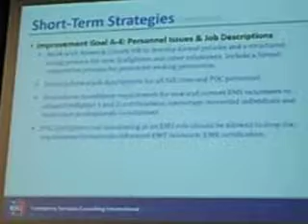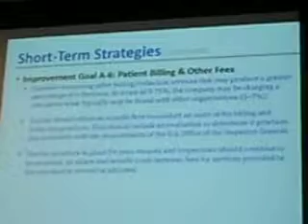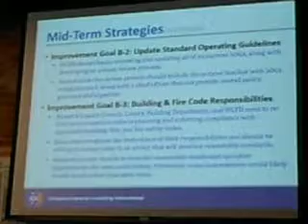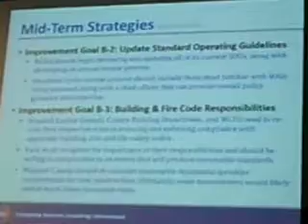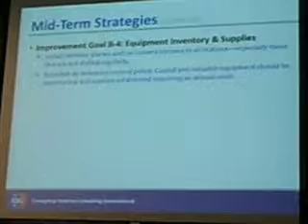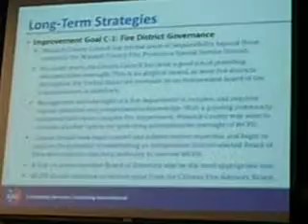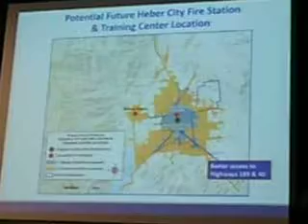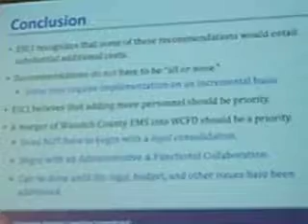Wasatch Fire District- Master plan #4 11-13-18